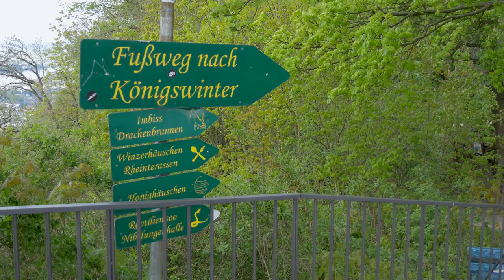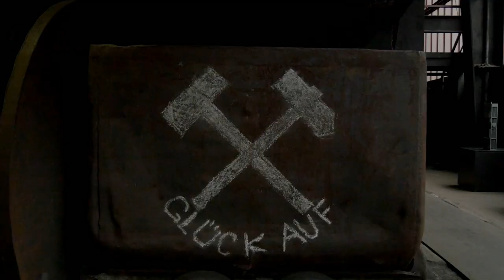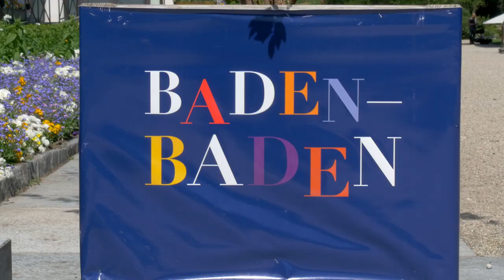MS Edelweiss: luxuriöse Rhein-Kreuzfahrt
Begleiten sie uns auf der Reise nach Amsterdam mit dem Hotelschiff «MS Edelweiss». Ständig wechselnde Uferlandschaften, gesäumt von geschichtsträchtigen Orten, der «Romantische Rhein» mit eleganten Schlössern, trutzigen Burgen und der sagenumwobenen Loreley bezaubern jeden Reisenden. Höhepunkt neben vielfältigen Ausflügen und Besichtigungen ist aber der Besuch des «Keukenhofs» mit seiner einmaligen Blütenpracht oder später des Reichsmuseums. Romantische Grachten, die grünen Weiten der Niederlande, alte Kaiserstädte und lebendige Metropolen lassen diese Reise nachhaltig in Erinnerung bleiben.